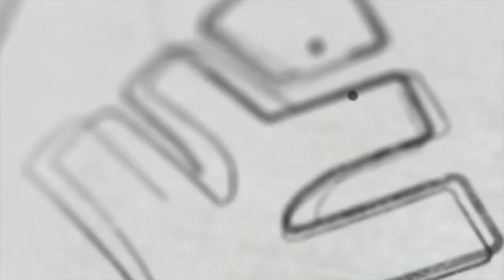XYLEM CAMPUS ൽ +1,+2 വിനൊപ്പം എൻട്രൻസ് പഠിക്കാം | XYLEM SSLC